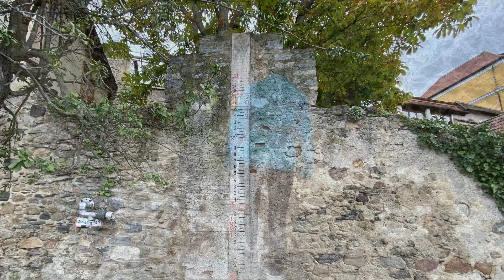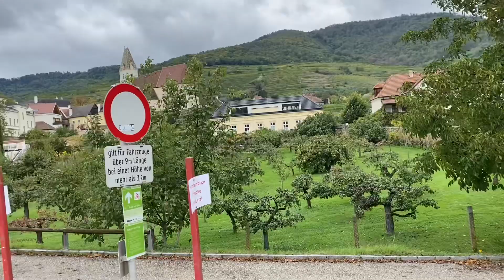Vélo bateau 6 octobre 2024 les vignobles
Velo-Bateau 5 octobre (jour 9)
Vignobles Autriche